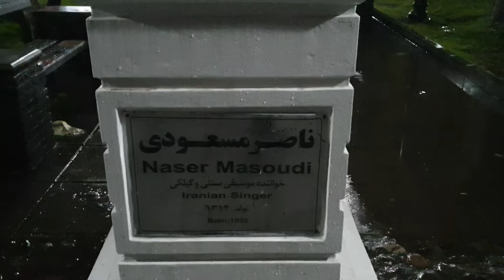Iran Street walking on Rasht, Sabzeh Square - سبزه میدان رشت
Sabzeh Rasht Square is one of the sights of Rasht and the old squares of this city, which is located near the Municipality Square.

The nostalgic atmosphere of the square is especially attractive for tourists. In different parts of the park, there are monuments of Gilan celebrities.
Join me on a tour of Sabzeh Square in Rasht.

Introducing the Sabzeh Meydoon of Rasht :

One of the most famous tourist attractions of Gilan in Rasht is Sabzeh Maidan. This nostalgic square hosts old, stout trees and pigeons that are always present in the green photographs of the square.

On non-rainy days, many people from the city gather in the square and spend their free time chatting and playing.

Where is Sabzeh Rasht Square?
Sabzeh Rasht Square is located in the western part of the city and is located near the Municipality Square.

Lakani, Biston and Ostad Sara streets end in this square. Alam al-Huda Street also connects Sabzeh Square and Shahrdari square .

history of Rasht Sabzeh Square:

Sabzeh Maidan was formerly green field, which was located between Ostad Sara and Kiab neighborhoods of Rasht. This meadow stretched to Chamarsara neighborhood. At the beginning of this meadow was a watering hole and next to it, a cemetery where criminals were buried after execution.

During the reign of Muzaffar al-Din Shah, Mohammad Vali Khan Tonekaboni, nicknamed Nasr al-Saltanah and ruler of Rasht, decided to develop this area.

At first, he ordered gardening, street planning and tree planting of a part of the mentioned meadow and named it Sabzeh Maidan. He declared the side cemetery abandoned.

 Nasr al-Saltanah filled the nearby waterfront, which was not drained annually and had only become a breeding ground for frogs, with garbage in the city.

The moat also covered the open space with a brick arch that passed through Sabzeh Maidan Bazaar and went from the edge of Sabzeh Maidan to Pirsara neighborhood and Gohar River. He also ceded large adjacent lands to volunteers, most of whom were the houses of Fooman and Shaft, Tolm, and Kasma, on the condition that suitable houses and shops be established.

In a short time, gardens and streets emerged. A school named Ashraf Mozaffari was built on the south side of Sabzeh Maidan. This building was handed over to the Ministry of Education in 1334.

After the school was dissolved, the Department of Education sold it to the municipality, and the municipality demolished the school to widen the south street of Sabzeh Maidan.

Later, Sabzehzar near Sabzeh Maidan became the current Taleghani Street and Abgah became a cinema.

Green sights of Rasht Square Greenery of Rasht Square today with an area of ​​29,700 square meters has an attractive and lovely green space.

Instead, you can see people playing chess and dominoes. Statues of famous people of Gilan have also been installed in different parts of the square, some of which include Shivan Foumani, Prof. Fazlollah Reza, Dr. Mahmoud Behzad, Prof. Majid Samiei and Prof. Hassan Akbarzadeh.